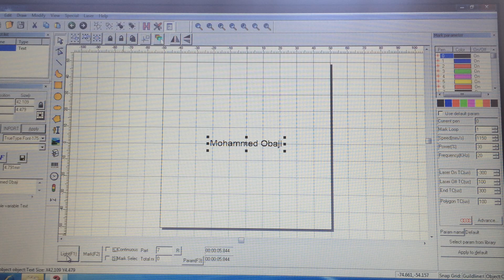fiber laser engraving machine for pen engraving